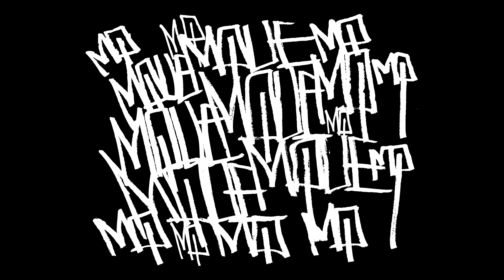THE HUNDREDS X THE SEVENTH LETTER : SABER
SABER OF THE SEVENTH LETTER / AWR / MSK.
THE HUNDREDS IS HUGE.